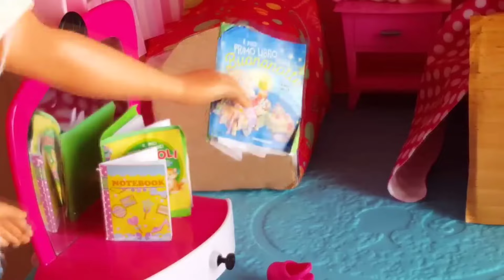Morning routine e night routine: al mare VS a casa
Morning routine e night routine